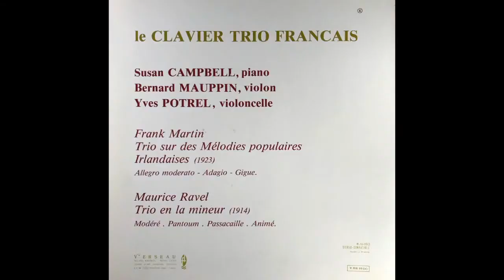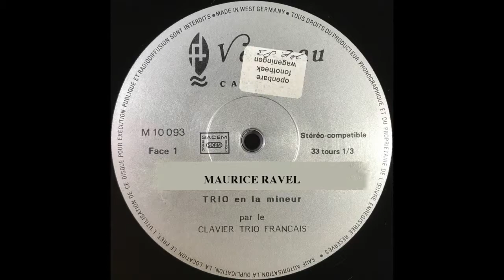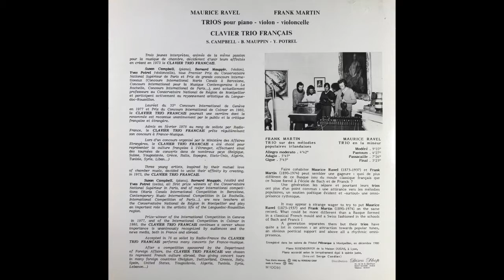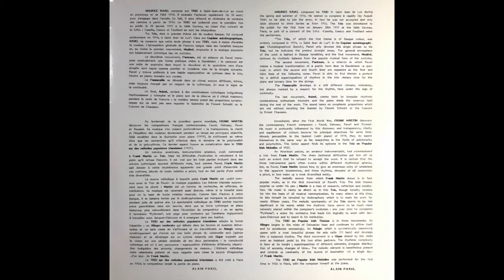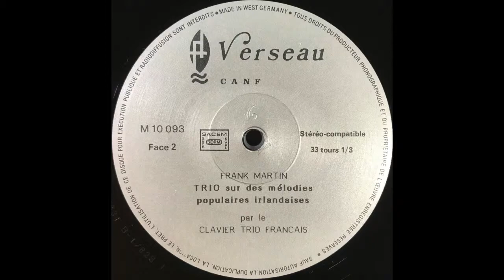Ravel Martin Trios sur des Melodies populaires Le CLAVIER TRIO FRANCAIS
Maurice Ravel . Franck Martin
Trios sur des Melodies populaires

Frank Martin
Trio sur des Melodies populaires
Irlandaises (1923)
Allegro moderato - Adagio - Gigue

Maurice Ravel
Trio en la mineur (1914)
Modere . Pantoum . Passacaille . Anime.

Le CLAVIER TRIO FRANCAIS
SUSAN CAMPBLL, piano
BERNARD MAUPPION, violin
YVES POTREI violoncelle